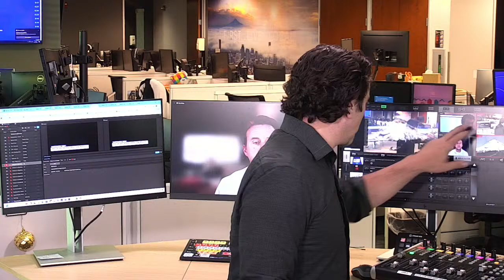Using & researching geothermal energy in Oregon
Rob Del Mar, senior policy analyst with the Oregon Department of Energy, joins FOX 12 NOW to talk about geothermal energy use and its potential in Oregon. It's currently used for several public projects in Klamath Falls and there is a push to expand research and development in other parts of the state.